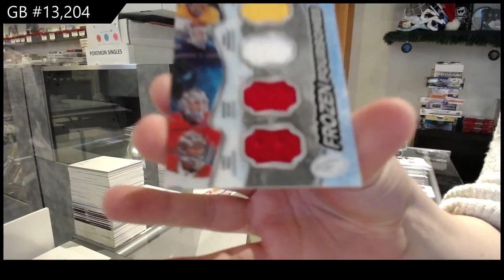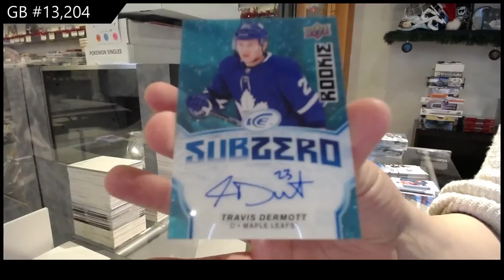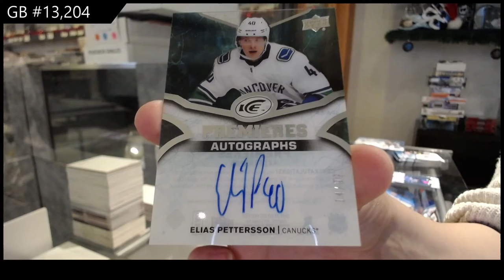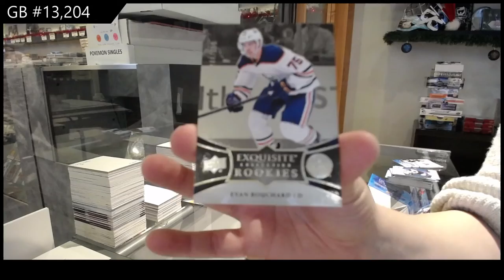18-19 Upper Deck Ice Hockey 3 Box Break - C&C GB #13,204